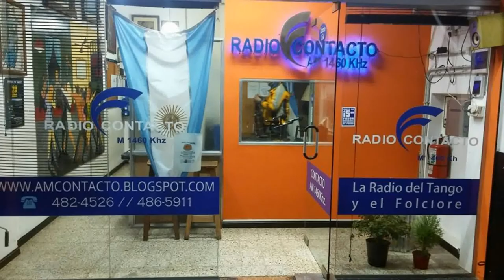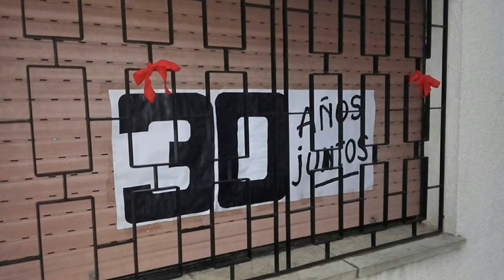Haedo calle America al 400 Entrevista a vecina (RADIO CONTACTO)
Radio Contacto. Entrevista Juan Vigna a Elsa Carbajal. Vecina de Haedo.
Programa "SIEMPRE HAY ALGO MAS"
RADIO CONTACTO AM1460 KHz